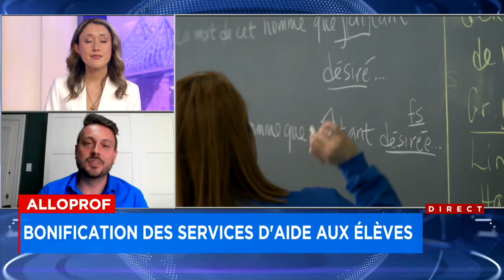Alloprof: Bonification des services d'aide aux élèves - Entrevue avec Pascal Bonaldo, 16h